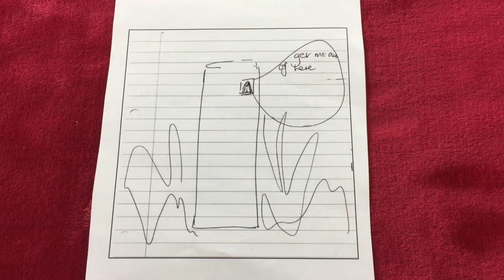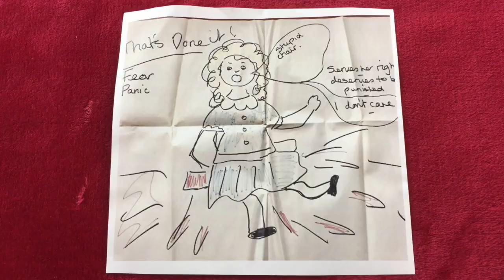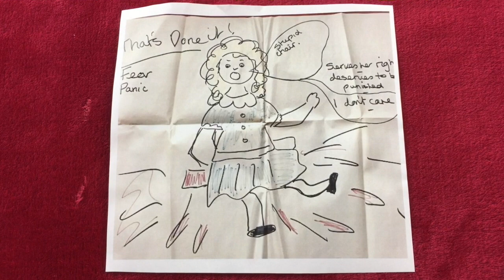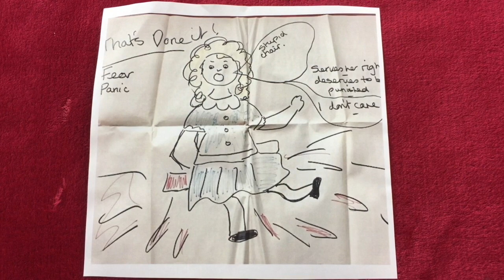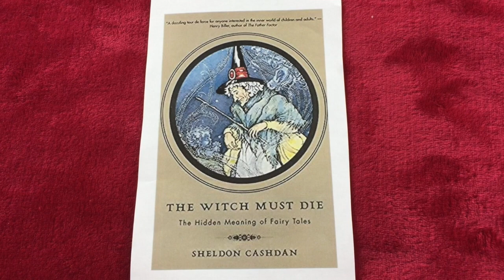How to work with Fairy Tales in Counselling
Originally produced for the Creative Counsellors Club on Facebook, this video is about how to work with Fairy Tales in your counselling practice, including examples from case work and a step by step guide to using this creative intervention.  Initial comments relate to a live demonstration on using Fairy Tales which was posted on the Facebook group.